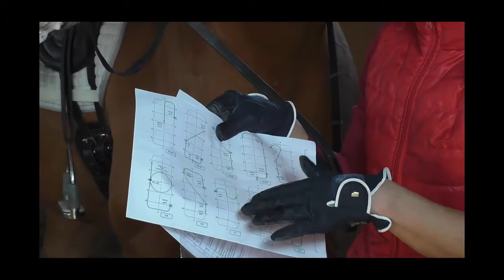СХЕМА ЕЗДЫ ПРЕДВАРИТЕЛЬНЫЙ ПРИЗ В ДЕТИ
В этом видео мы покажем и прокомментируем схему езды Предварительный приз В Дети. Все схемы по выездке можно посмотреть на сайте ФКСР

С вами Ольга Яблокова. Занимаюсь конным спортом с 1989 года, сейчас работаю тренером, берейтором, являюсь основным спортсменом (МС) сборной Самарской области по выездке. Хочу поделиться с вами своим опытом, знаниями и умениями. Надеюсь буду вам полезна)))